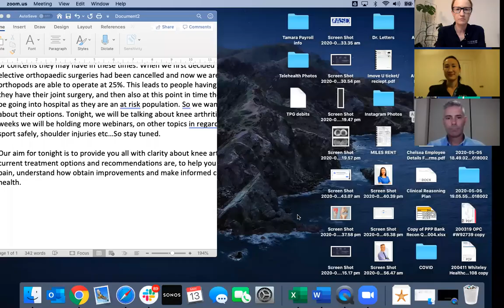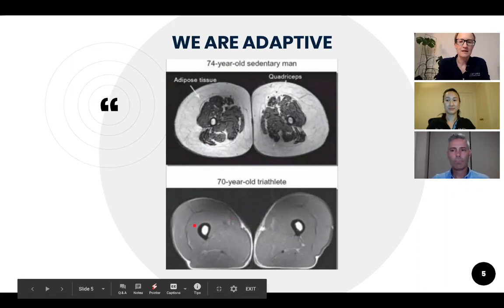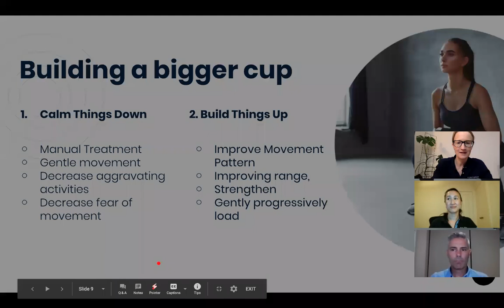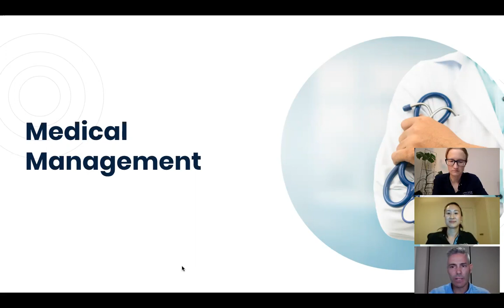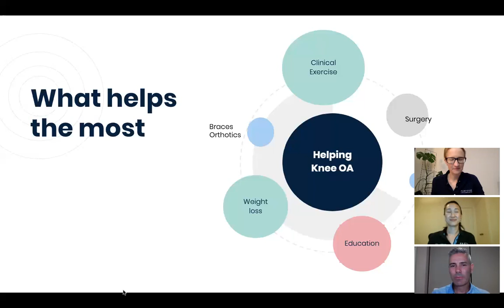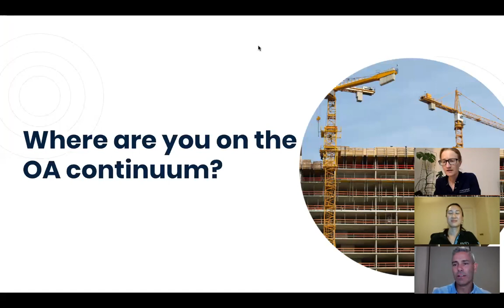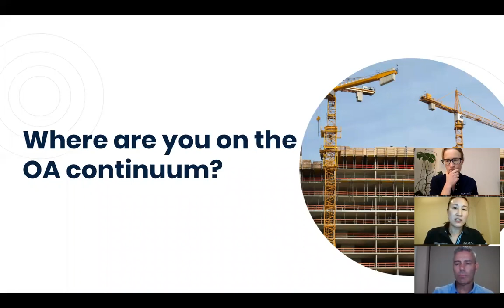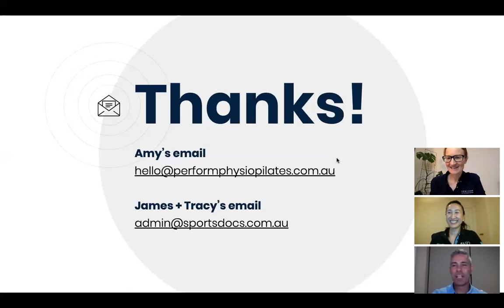Knee OA Webinar with Dr. James Taylor, Dr. Tracy Shang and Physiotherapist Amy O'Shannassy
5:52 - Anatomy of the Knee
16:43 - The Cycle
18:55 - Building a Bigger Cup
23:23 - Medical Management
1:05:13 - When to Consider Surgical Options